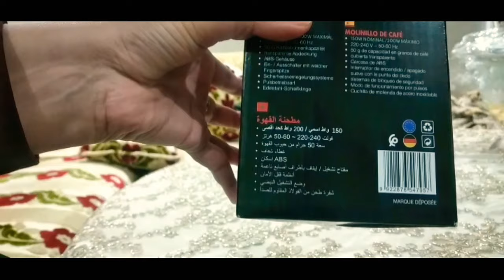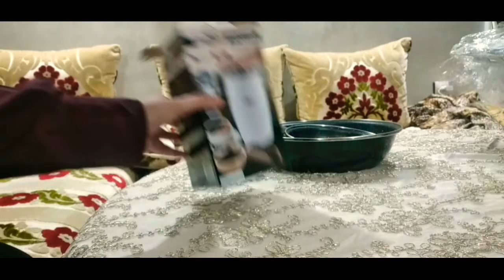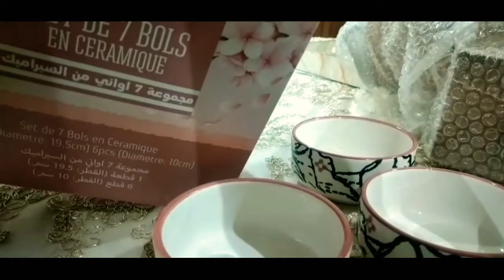مشتريات من bim الهبال🤑 و الأتمة جد مناسبة تجربتي مع منتوجات بيم طوب و رأيي فيها بكل صراحة❤